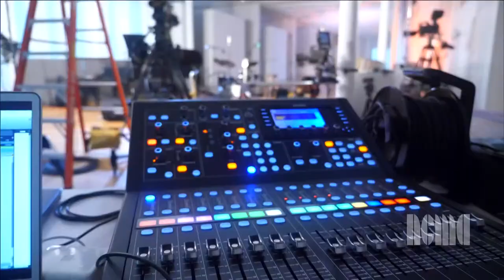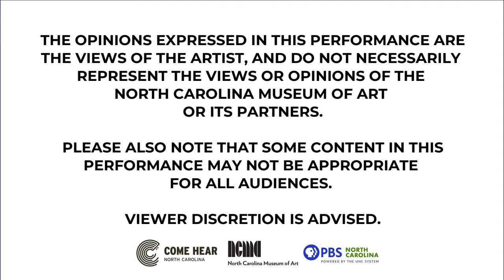Music at the Museum featuring Tumbao